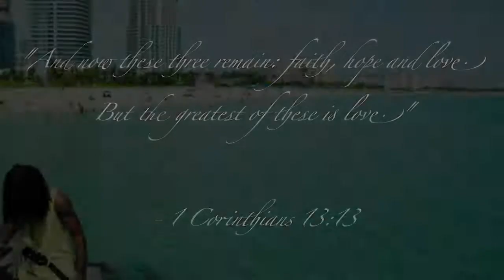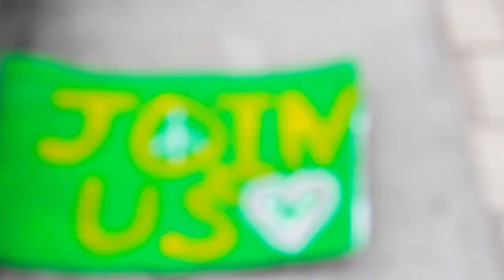Sekajipo Genes - Revolutionary Love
Senegal native Sekajipo Genes' music video for "Revolutionary Love" filmed a midst the Occupy Wall Street movement